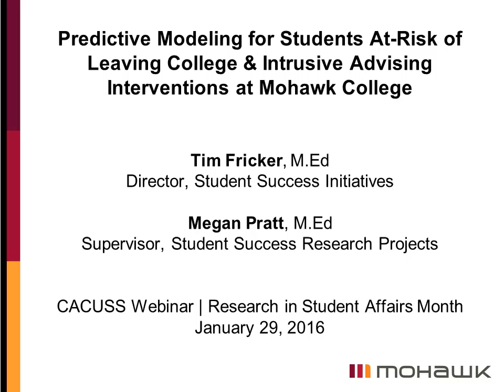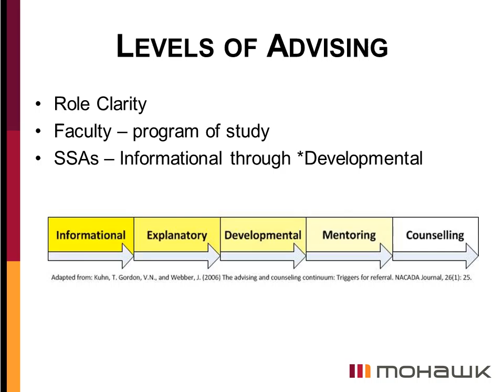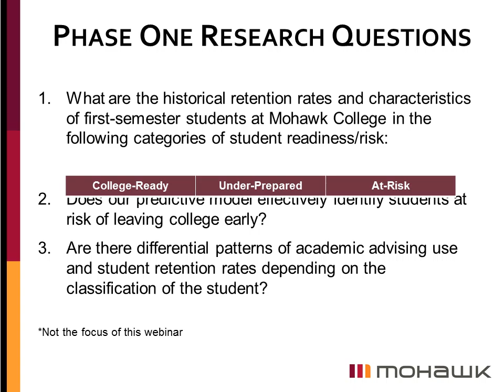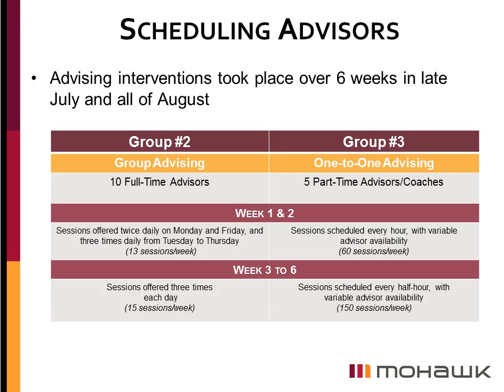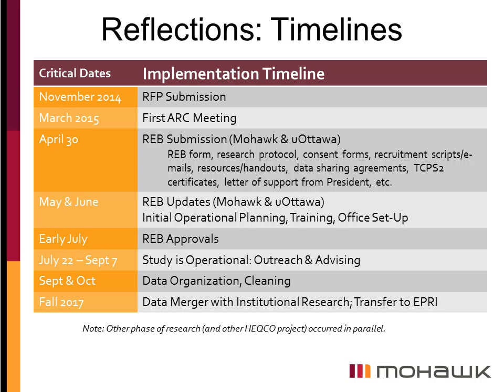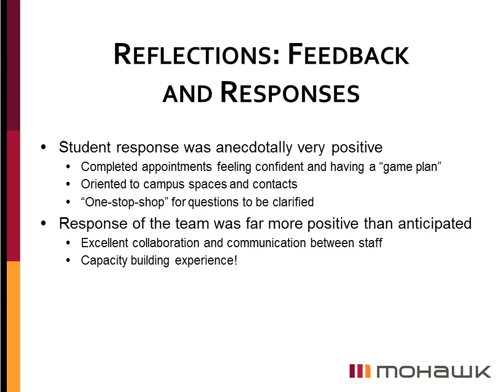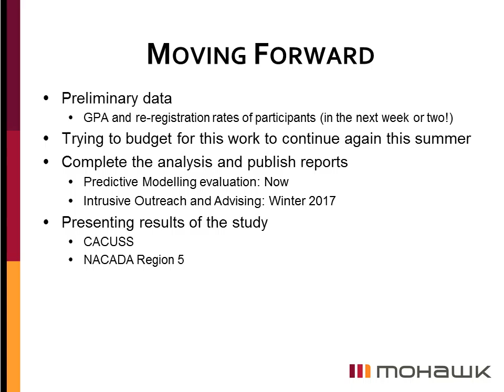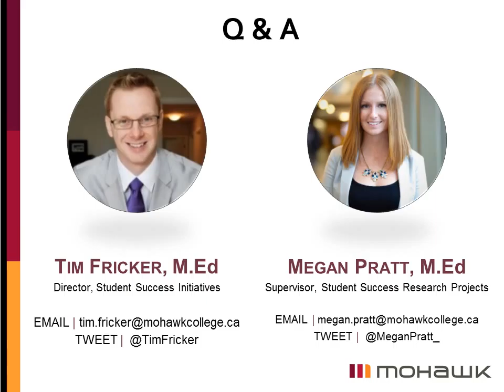Predictive Modeling for Students At-Risk of Leaving College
Predictive Modeling for Students At-Risk of Leaving College & Intrusive Advising Interventions at Mohawk College - Webinar

Abstract
The primary focus of this research project is to evaluate new approaches to academic advising as a student success intervention for students before their first semester in college. The secondary purpose of this research project is to evaluate our predictive model for classifying and supporting students at risk of leaving college early. This presentation will report on the details of the first phase of the research, including the pre-registration academic advising interventions which occurred in July and August 2015. The presentation will explain the study design, the advising outreach and support, the operational plan and the preliminary outcomes. This presentation will also discuss the two unique research partnerships: (1) between Mohawk College and the Educational Policy Research Initiative at the University of Ottawa, and (2) the HEQCO Access and Retention Consortium.

Research Summary

The first phase will involve classifying all first semester Mohawk College students from the fall 2013 and fall 2014 cohorts as either College Ready, Under-Prepared, or At-Risk using a predictive model developed using historical data on Mohawk students by Dr. Ross Finnie.

In phase two we will use an experimental research design to test new academic advising interventions on the fall 2015 cohort of new students.

Presenters

Tim Fricker, M.Ed. Director, Student Success Initiatives, Mohawk College

Megan Pratt, M.Ed. Supervisor, Research and Special Projects, Mohawk College